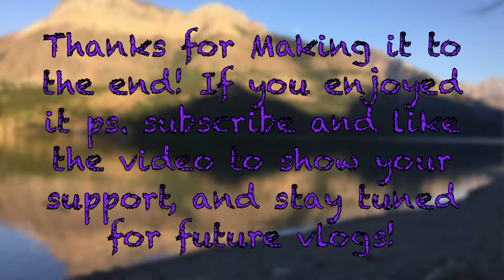Freezing Glacier Lake in Apsen Village, Waterton, Alberta//Vlog#7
We travelled a long distance from Badlands, drumheller to Apsen Village, Waterton.  From hectors of farmlands, to Tim Hortons, JKJK, to freezing Glacier water surrounded with high canyons blended with green grass.  In this video going to record the journey of the travel to waterton.  and some of the facilities at Asoen Village.